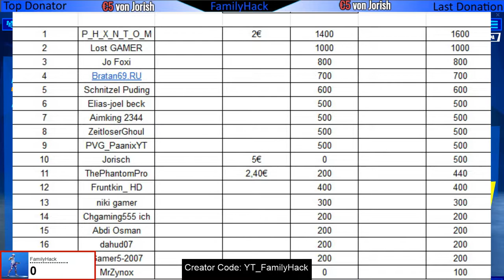NEU im Shop - Neuer Skin - Hacke + Lack 😱Heute neu in Fortnite 24.11 DAILY SHOP - Skin Verlosung